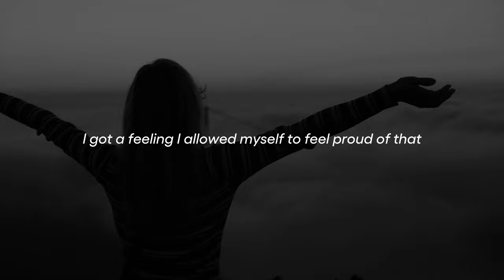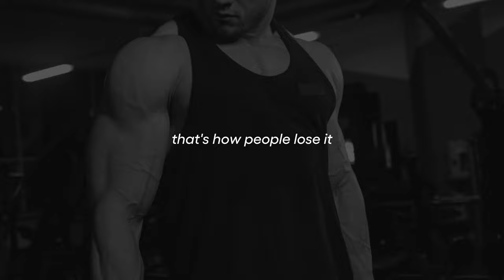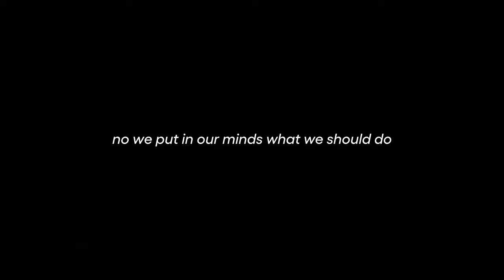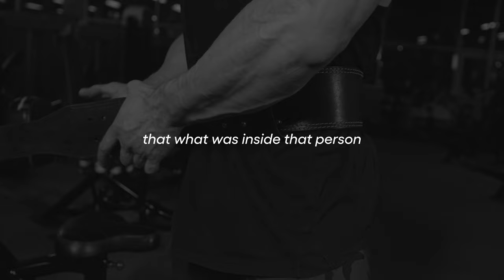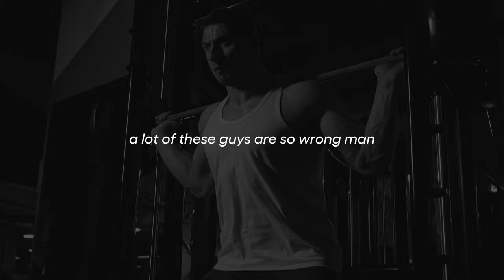YOU CAN ACHIEVE IT - Motivational Video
David Goggins is a retired Navy SEAL who holds the distinction of being the only member of the U.S. Armed Forces to have completed SEAL training, including two Hell Weeks, as well as graduating as Enlisted Honor Man from the U.S. Army Ranger School and completing Air Force Tactical Air Controller training.

1. The videos have no negative impact on the original works.
2. The videos we make are used for education purposes.
3. The videos are transformative in nature.
4. We use only the audio component and tiny pieces of video footage, only if it's necessary.